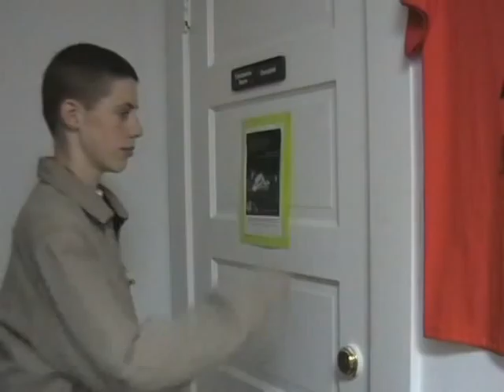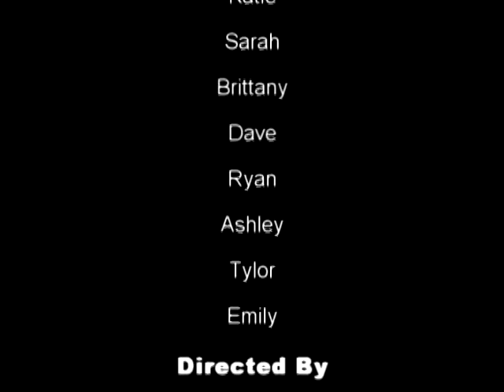Coalition to Reduce Underage Drinking: Short Film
A Short Film on Parent Hosted Underage Drinking Parties